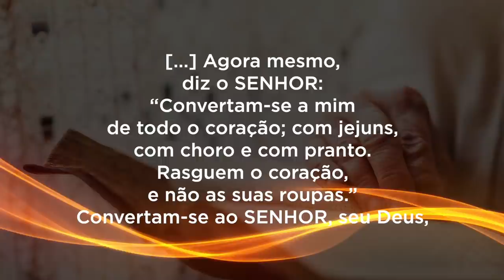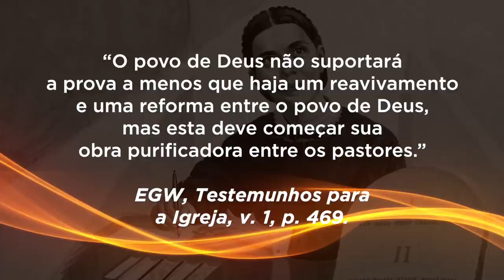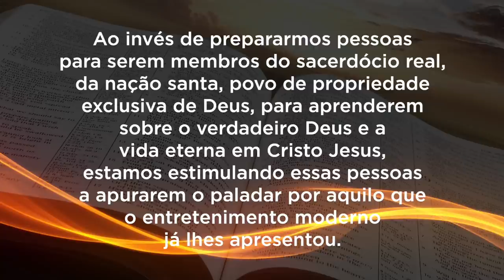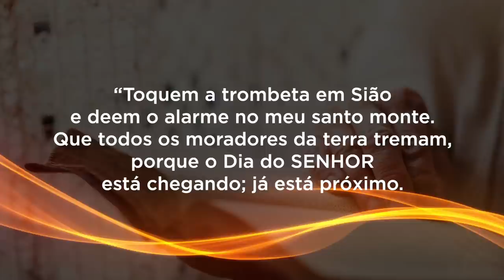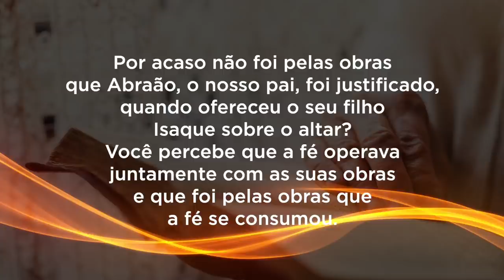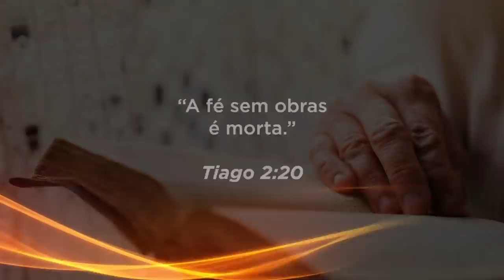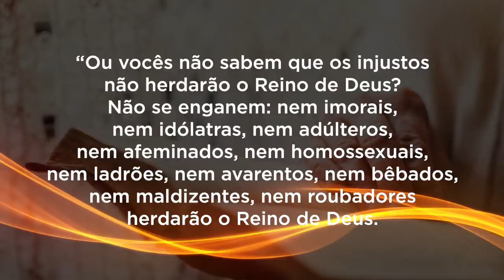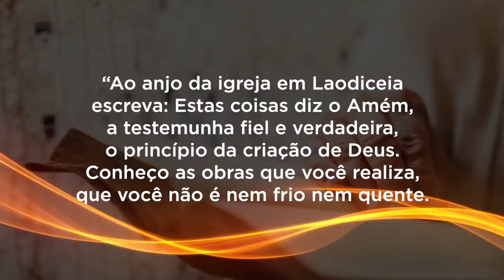Reavivamento e Reforma | Pr. Adolfo Suárez | Semana "Esperança para o Tempo do Fim" | Dia 5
✔️ Acompanhe nossos cultos:
Sexta: 20h
Sábado: 8h30
Domingo: 19h30
Quarta: 19h30